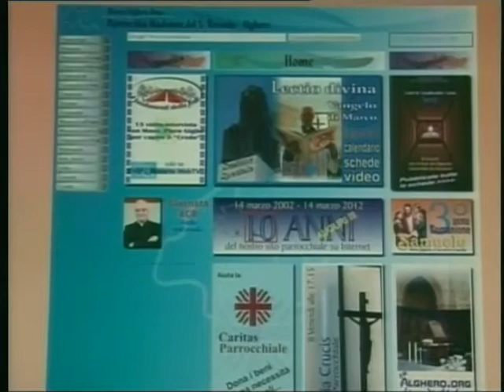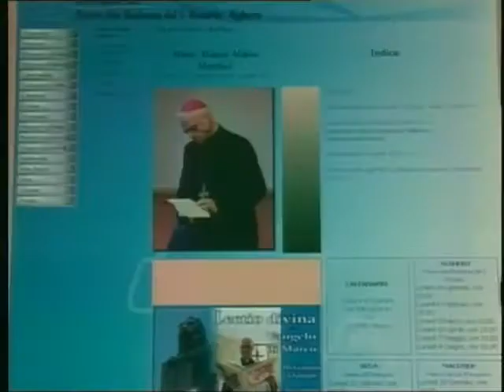TG 17 Marzo 2012 2P.mp4